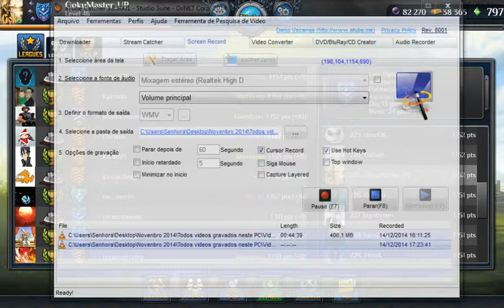Fantasy Rivals - Alliance League - Sunday part 2